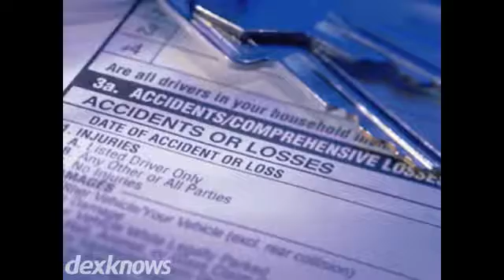Law Office Of Todd S Hammond Salem OR 97302-4141